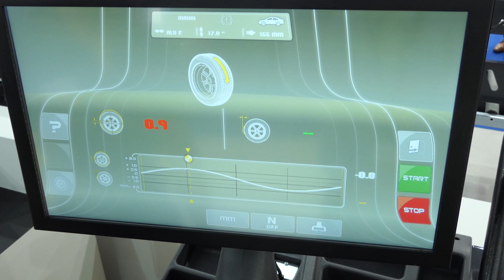S 75E C Autopromotec 2019